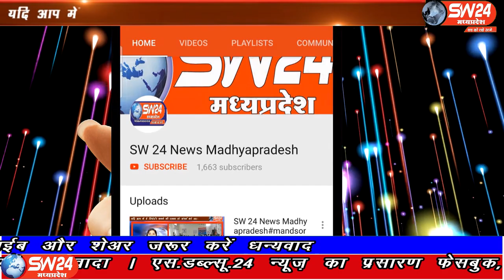SW 24 News Madhyapradesh badhnagar #26.04.2020sw24news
उज्जैन जिले के बड़नगर में 19 अप्रैल से अब तक वेद परिवार में अभी तक 6 व्यक्तियों की मृत्यु हो चुंकी हैं, यह चिंता का विषय बना हुआ था। जिसमें चलते प्रशासन ने सभी की जांच कराने पर उनमें से चार लोग पॉजिटिव मिले हैं, वेद परिवार के अन्य परिजनों को भी आइसोलेशन में रखा गया है।
बड़नगर से शांतिलाल परमार की रिपोर्ट।